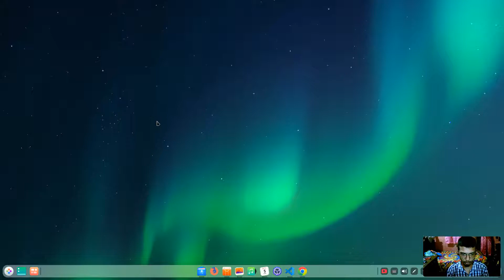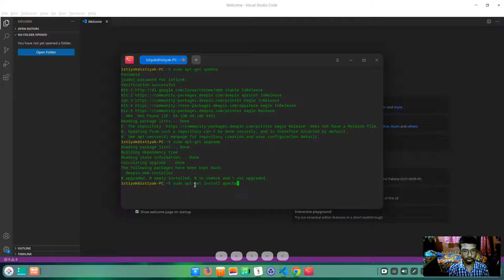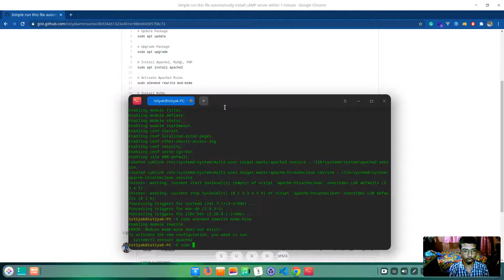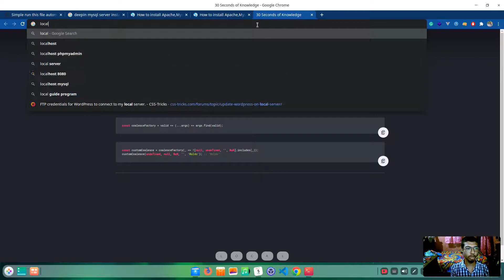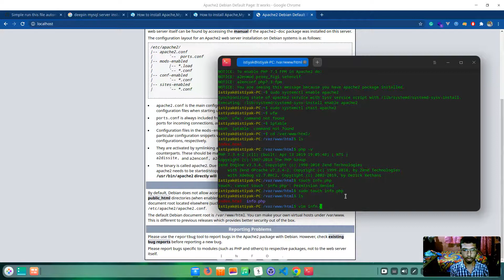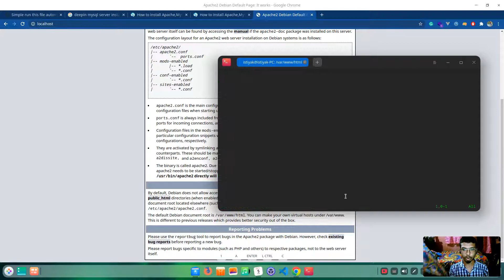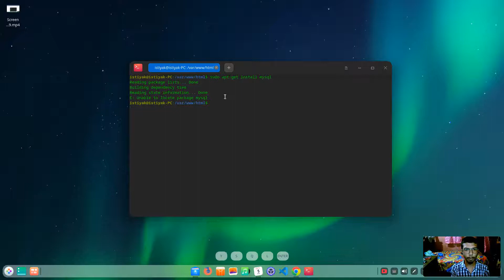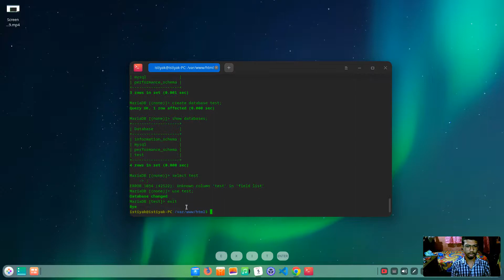Install Apache, Mysql, PHP (Lamp) Deepin/Debian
# Update Package

# Install Apache2, MySQL, PHP
sudo apt install apache2

# Activate Apache2 Rules
sudo a2enmod rewrite mod-mime

# Install MySQL
sudo apt install mysql-server

# Install PHP
sudo apt install php

# Install PHP Module
sudo apt install php-pear php-fpm php-dev php-xdebug php-zip php-curl php-xmlrpc php-gd php-mysql php-mbstring php-xml libapache2-mod-php libapache2-mod-php php-cli

# Allow to run Apache on boot up
sudo systemctl enable apache2

# Restart Apache Web Server
sudo systemctl start apache2